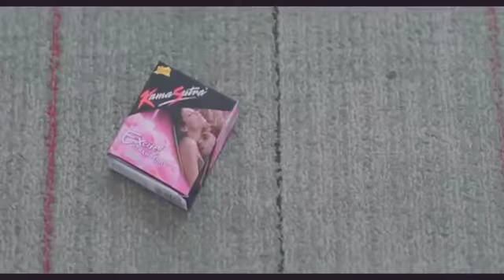pk funny video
cerryon funny video